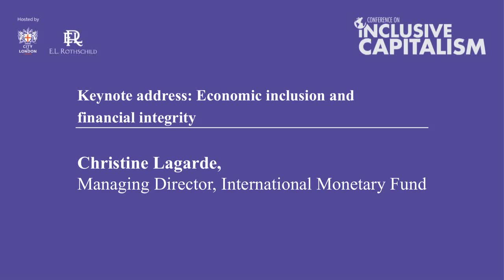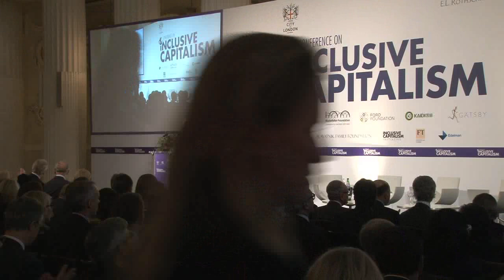Inclusive Capitalism Conference - Christine Lagarde